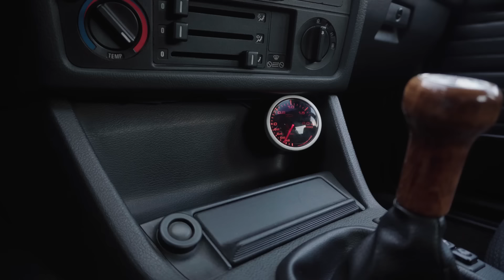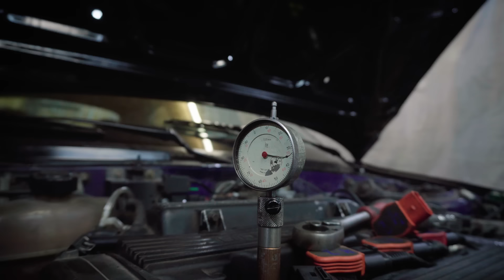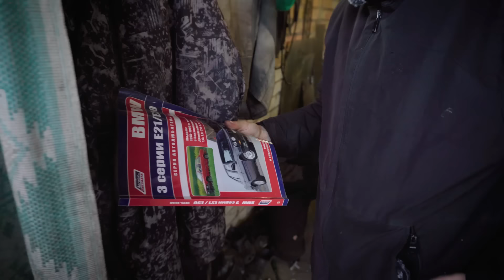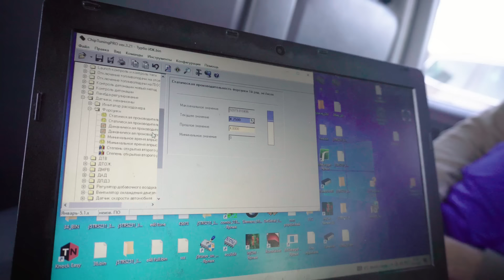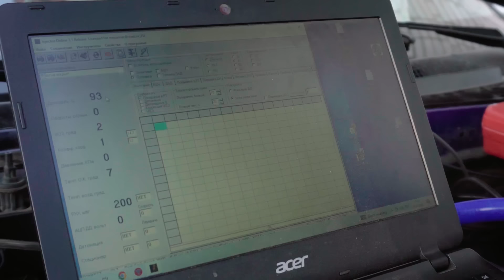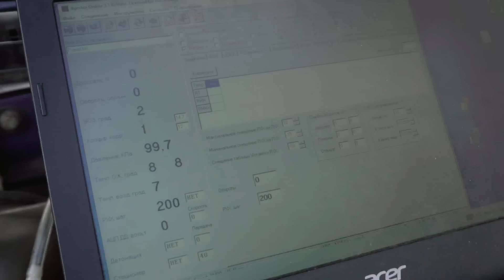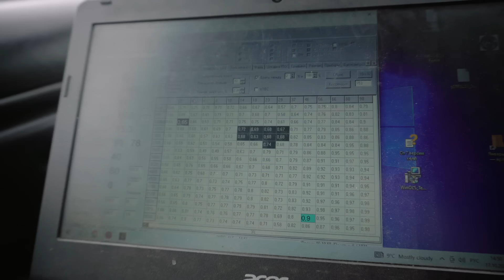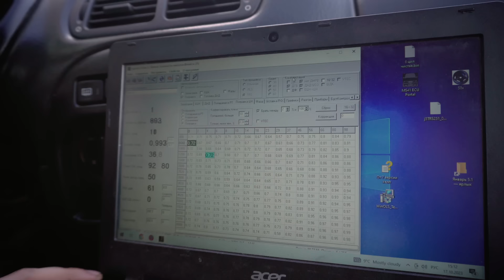Что нужно знать перед настройкой Январь 5.1 | MG ZR 2.0 TURBO ЧАСТЬ 2/2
В предыдущей серии я сплёл новую моторную проводку, а уже в этой части мы будем заниматься изготовлением кронштейна датчика положения коленвала, запустим двигатель и я расскажу основы настройки блока управления двигателем Январь 5.1